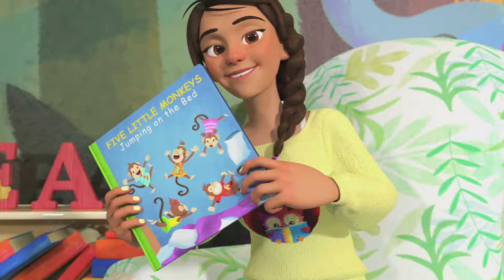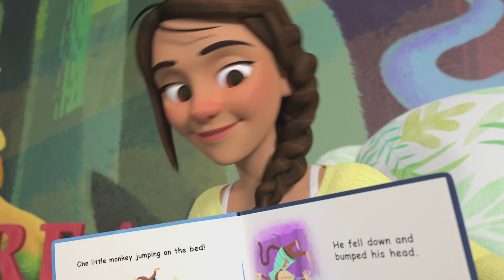Cinq petits singes | CoComelon - L'Heure de Cody | Chansons pour bébés